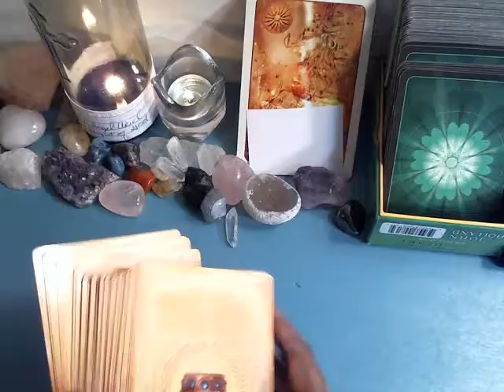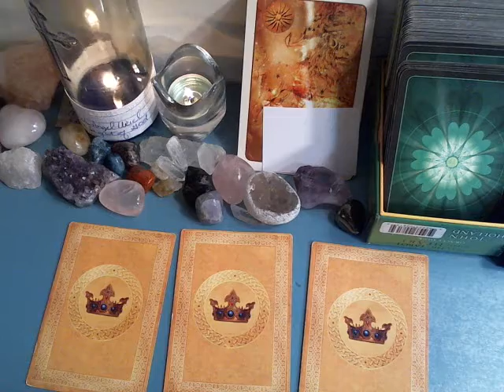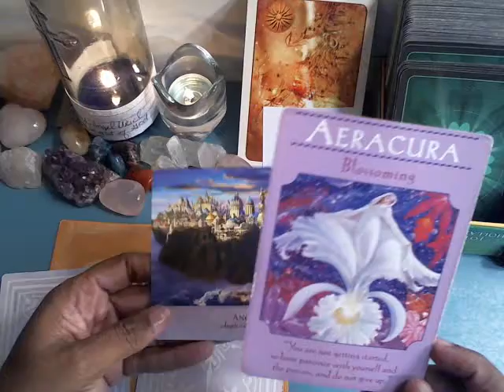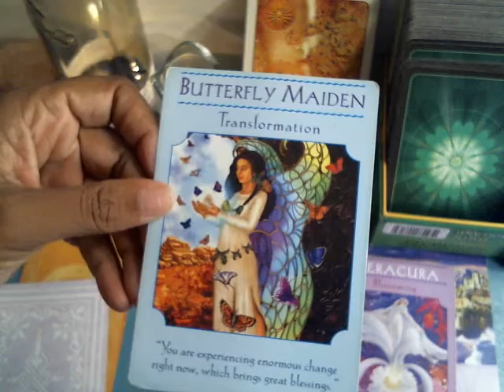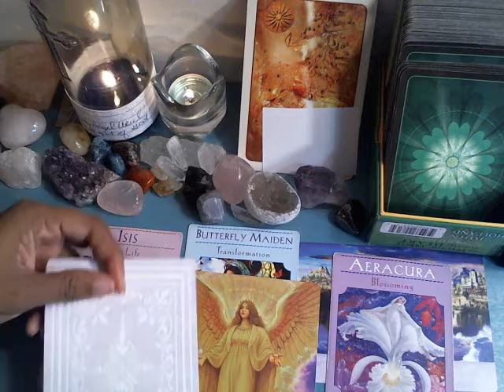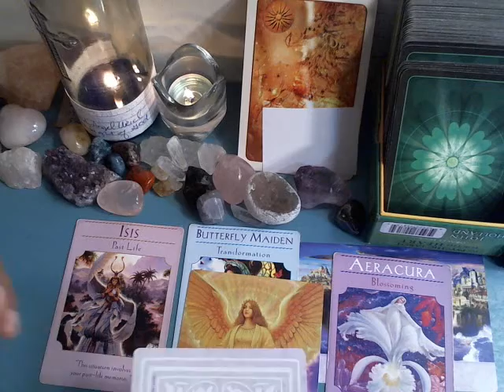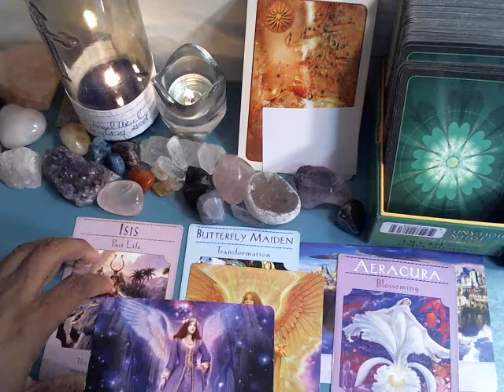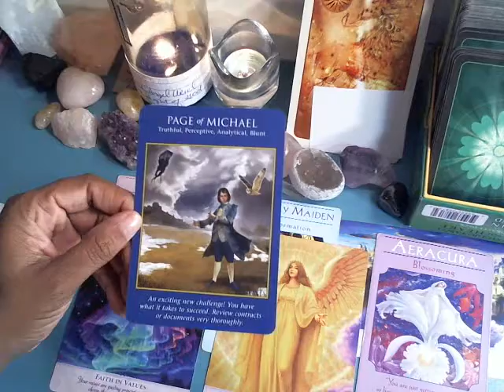Leo! Let the past go you are in transformation.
Special 2020 20 minutes for $20.00